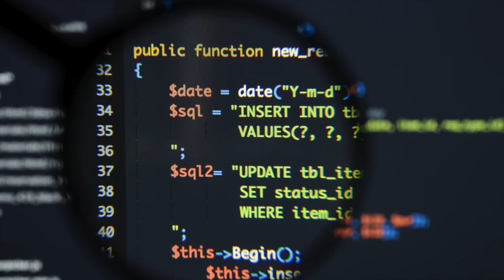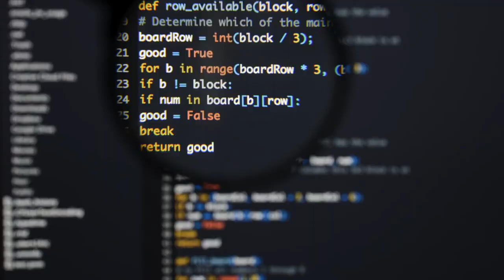Los algoritmos a debate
Así como hay acaloradas discusiones éticas sobre biotecnología, transgénicos o energía nuclear, en breve la humanidad deberá discutir acerca del uso de los algoritmos, en especial de aquellos que desarrollan procesos considerados inteligentes y que, además, son capaces de tomar decisiones por nosotros, señaló el doctor Iván Vladimir Meza Ruiz, del Instituto de Investigaciones en Matemáticas Aplicadas y en Sistemas (IIMAS) de la UNAM.